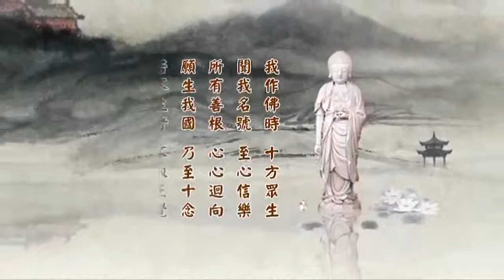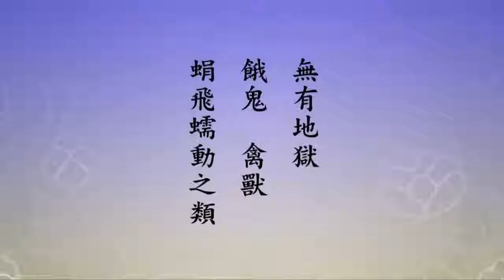【淨空法師】2014 淨土大經科註 __ 168